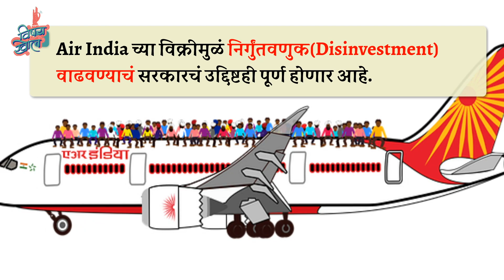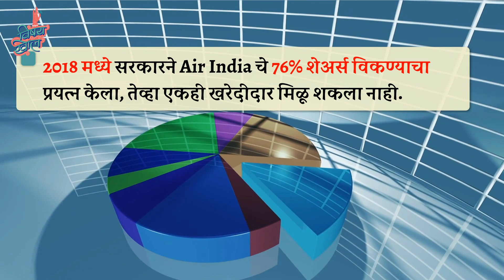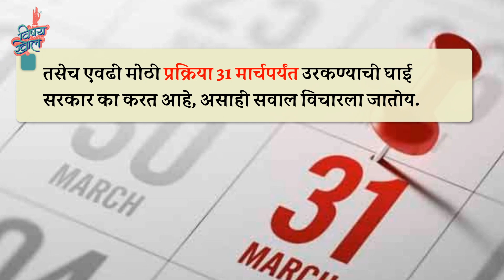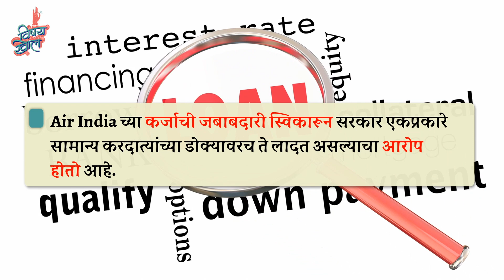What will happen to Air India?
As the Indian government decides to sell 100% shares of Air India, it stirs many controversies. Watch this video to know all about it.

Credit List

Writer and Narrator: Amol Joshi
Edit: Sayali Yewale, Neel Salekar
Creatives: Prajakta Newalkar